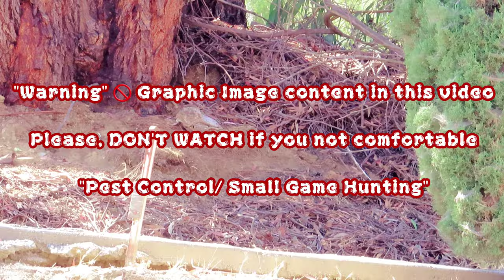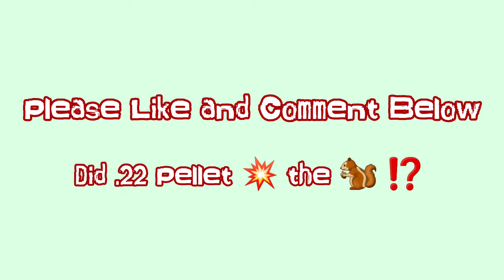Dead! Backyard Squirrel Hunt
Review Pest Control: He Knows But Now Dead! Backyard Squirrel Hunt Hunting PestCONTROL